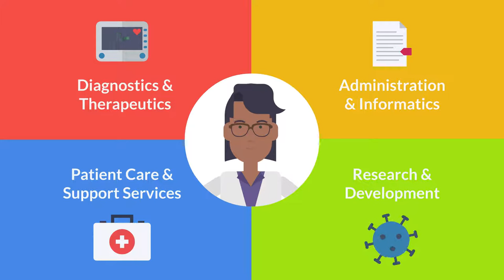What is Health Science?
Health science is the discipline of applied science which deals with all aspects of human health and takes place in both research and in-field settings. This introductory video dives into what health science is and why the field itself is worth pursuing!